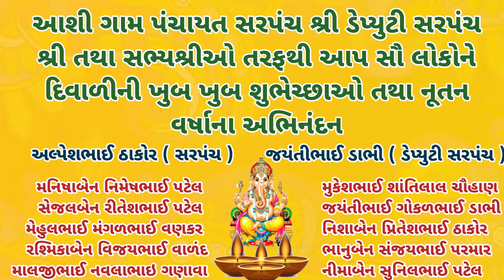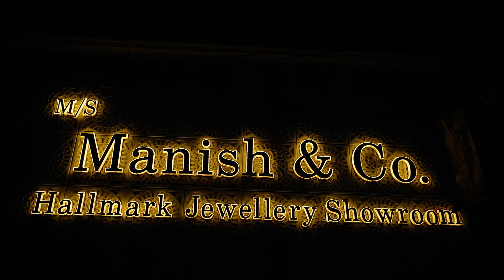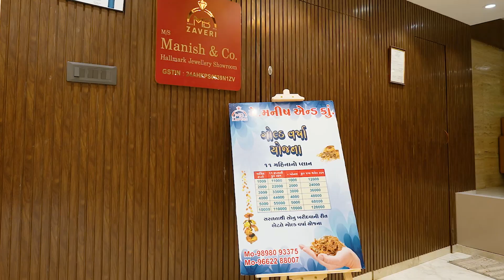શહેરા : ચાંદલગઢ ખાતે નુતન વર્ષ સ્નેહમિલન સમારોહ યોજાયો